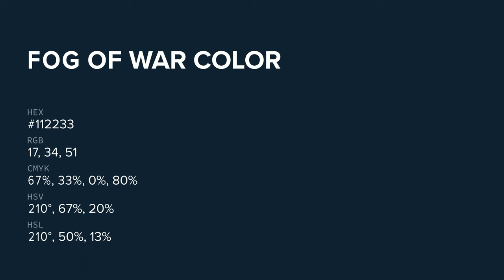Fog of War color #112233 hex color - Green color - Warm color 112233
What color is Fog of War ? #112233 hex color - Green color - Warm color 112233

Hex #112233 Color Code is also known as Fog of War color.